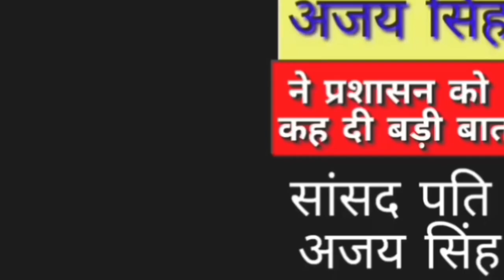bihar teacher news; बिहार नियोजित शिक्षकों को विभाग केकेपाठक का फरमान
दर्जा,
बडा
शिक्षकों का नाम बदला,मिलेगा राज्यकर्मी दर्जा, abp बडाबतकही

ibhar teacher news; बिहार नियोजित शिक्षकों को विभाग केकेपाठक का फरमान